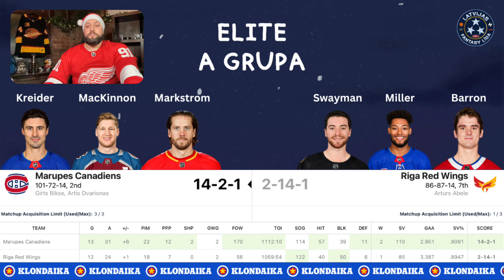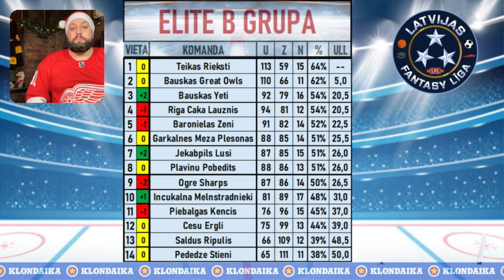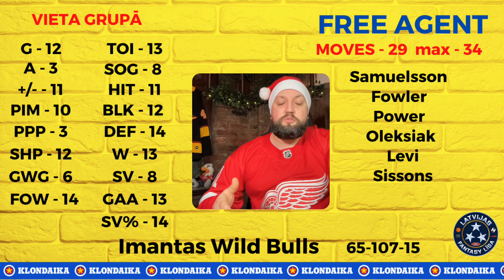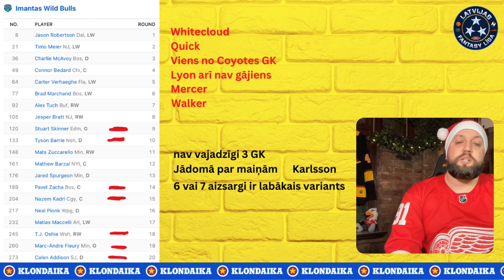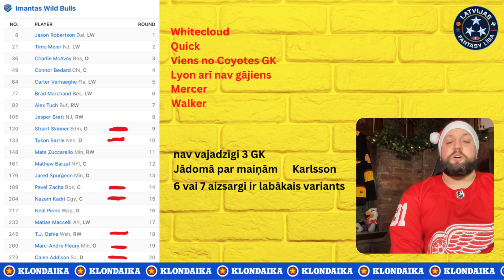Noslēdzam rubriku - Ir ko darīt | NHL Fantasy #15